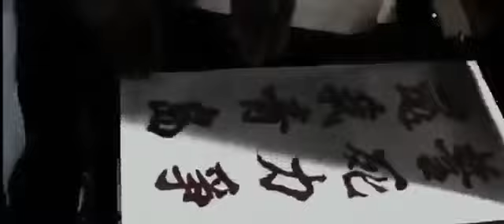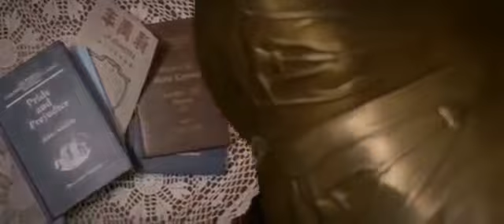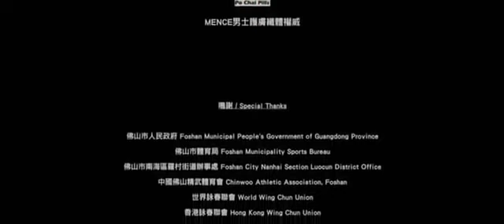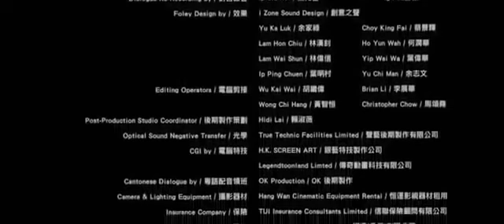IP Man - nasci uma lenda - filme completo dublado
Yip Man resiste a invasores estrangeiros enquanto aprende com três mestres do Wing Chun.

Data de lançamento: 24 de junho de 2010 (Hong Kong)

Direção: Herman Yau

Lançamento em DVD: 13 de dezembro de 2011

Música composta por: Chun Hung Mak, MAI·Zhenhong

Indicações: Hong Kong Film Award: Melhor Revelação